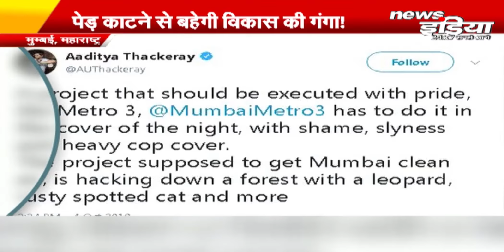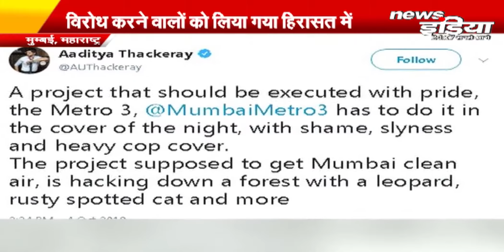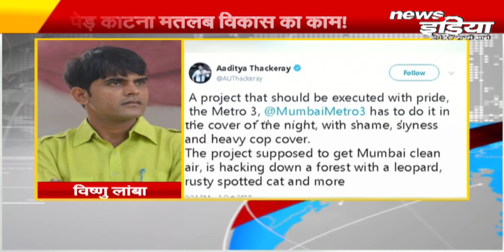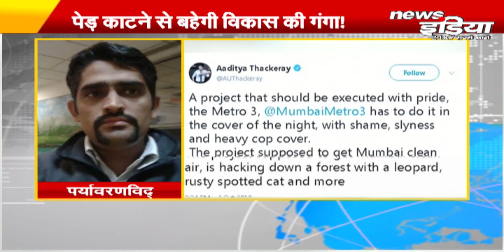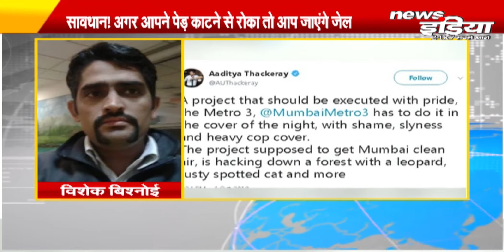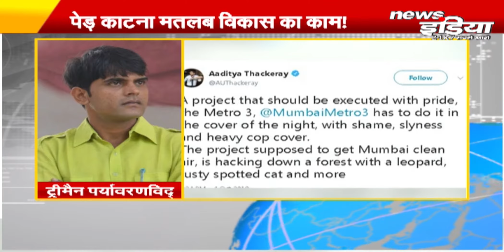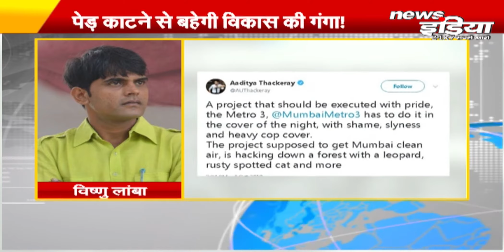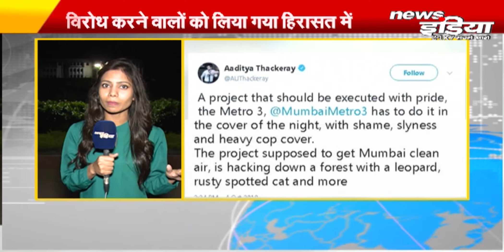पेड़ बचाओ....सजा पाओ....आखिर क्यों ? || News India